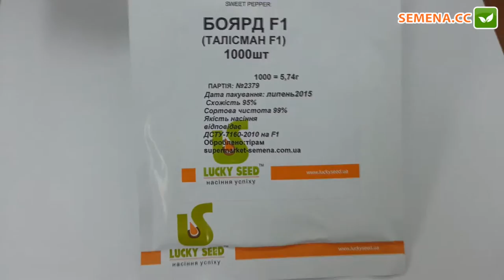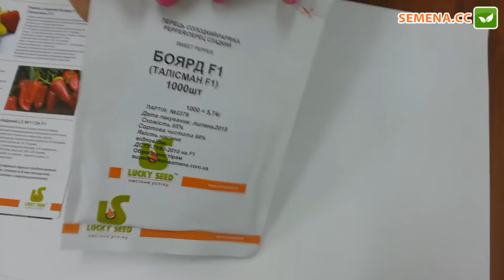Антифейк перец Боярд (Талисман) Lucky Seed